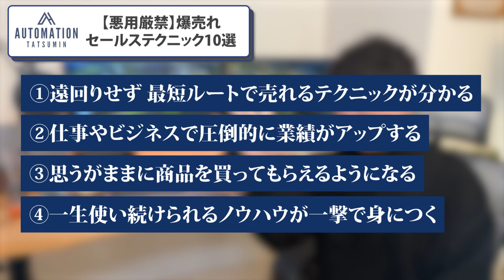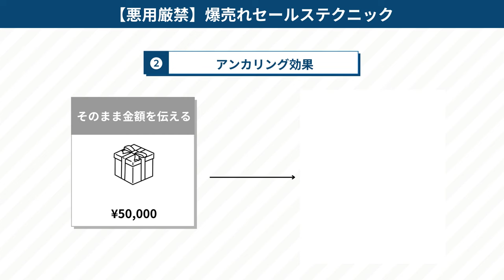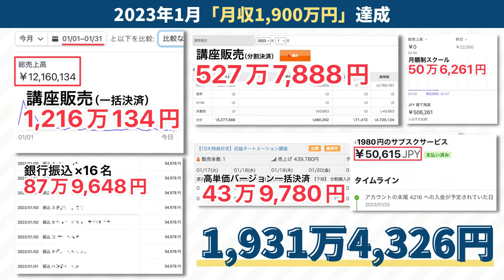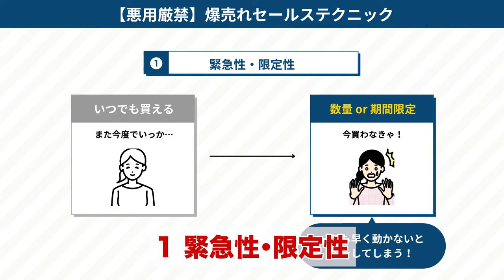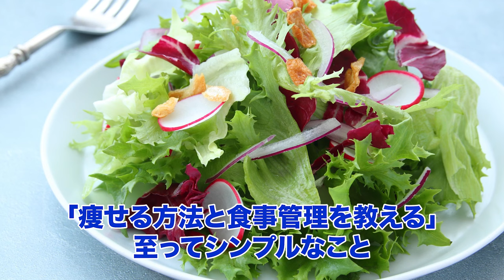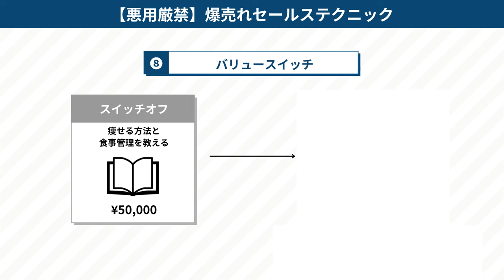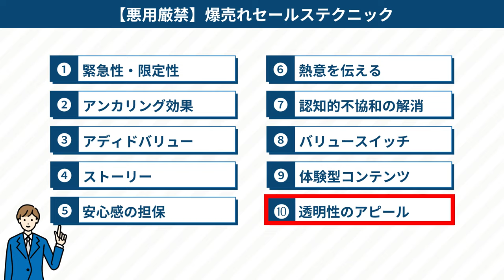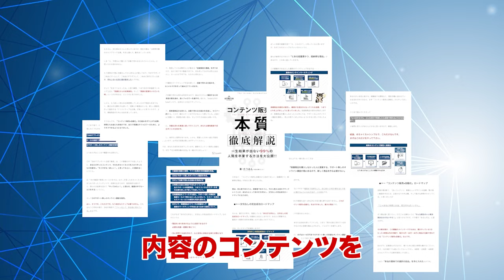【営業の魔法】高額商品も売れるセールステクニック10選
※無料特典の内容が変更になりました。

✅動画1本で自動で売れるコンテンツ販売、完全攻略
✅電子書籍1冊で本質まで完全理解！

シンプルかつ最短で学んで下さい！

⏰もくじ
00:00 動画の概要
03:11 ①緊急性・限定性
06:13 ②アンカリング効果
08:12 ③アディドバリュー
11:12 ④ストーリー
14:45 ⑤安心感の担保
16:11 ⑥熱意を伝える
18:17 ⑦認知的不協和の解消
21:21 ⑧バリュースイッチ
24:01 ⑨体験型コンテンツを入れる
25:20 ⑩透明性のアピール
27:05 無料プレゼントのお知らせ＆まとめ

図解も投稿！ビジネスノウハウ、本質を発信中！

超貧乏家庭から4億円稼ぐまでのストーリー

今回は、初心者でも関係なく、高額商品当たり前のように売れちゃうセールステクニックを10個ご紹介！営業未経験でもすぐに使えるノウハウをシェアしました。

動画が学びになったら是非